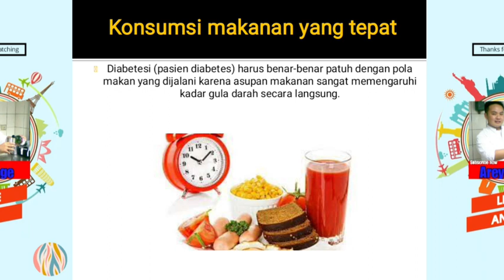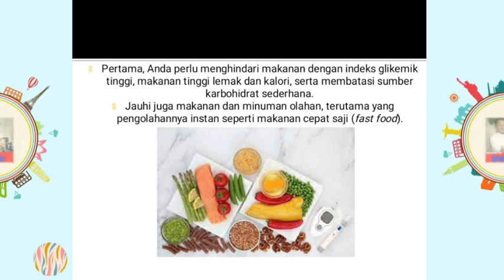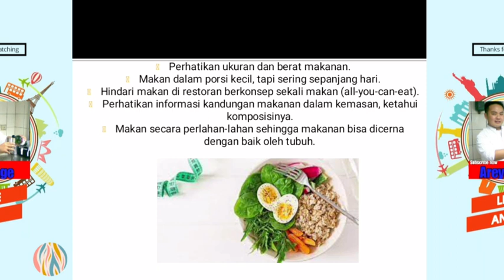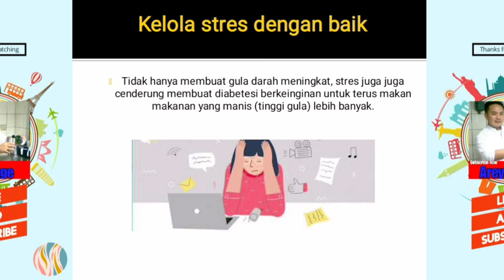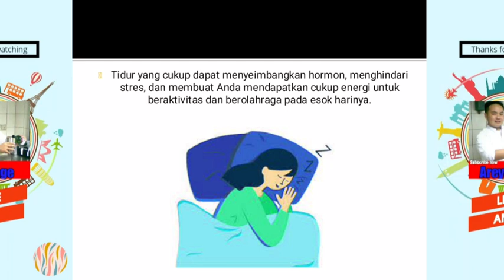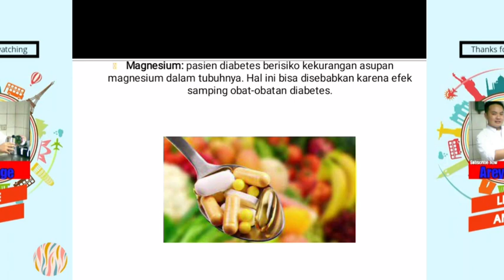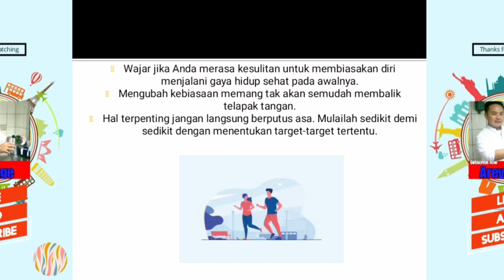Mengontrol kadar gula darah diabetes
bagaimana cara mengontrol gula darah